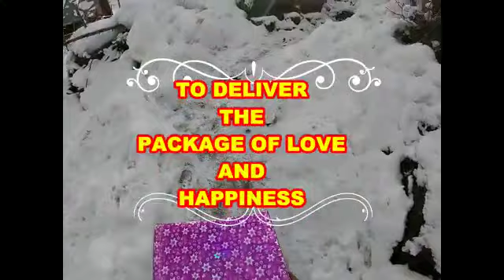Happy New Year from Kashmir.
Happynewyear from Kashmir.
There is nothing better than seeing a child smile and knowing that the reason is You.